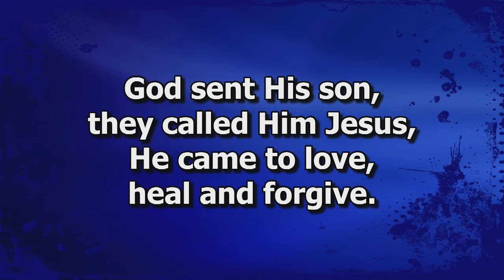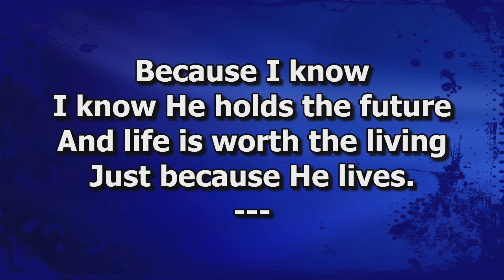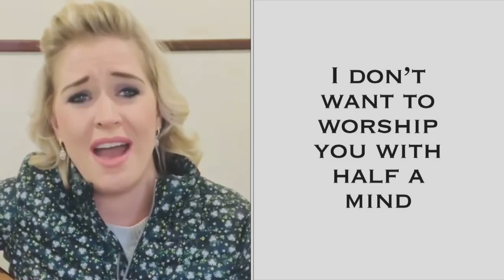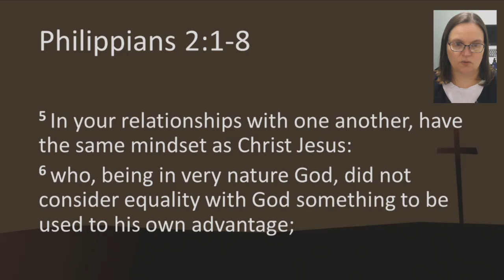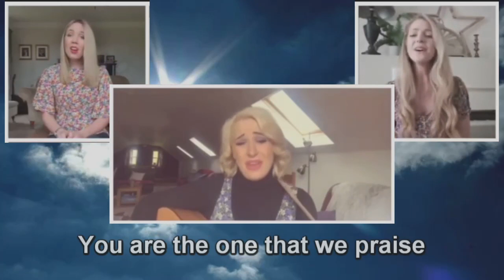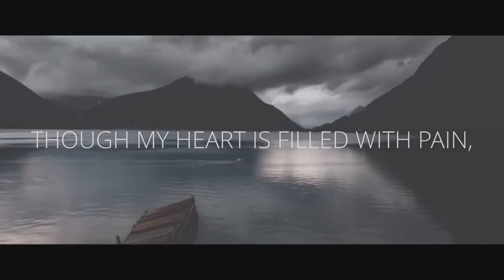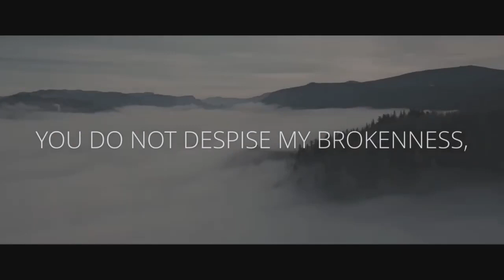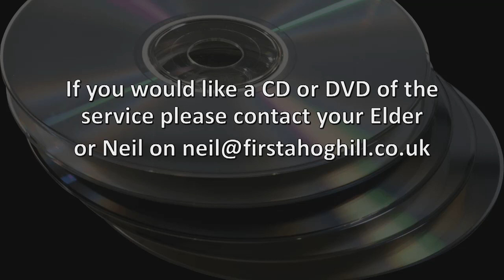First Ahoghill PW Service - 14th February (recording)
Please join us for our annual PW Service recorded live this morning, 14th February.